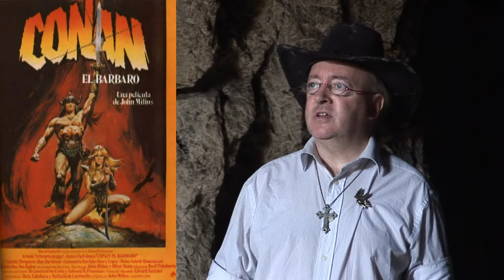Nadiuska y Jorge Sanz en Conan